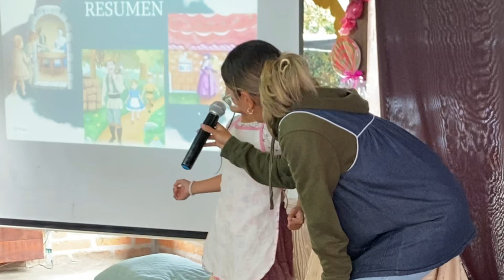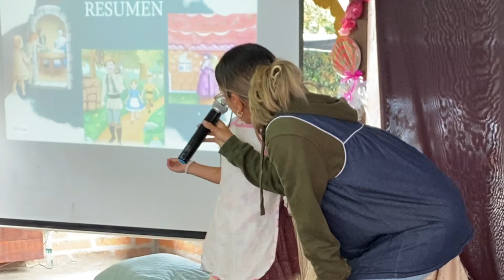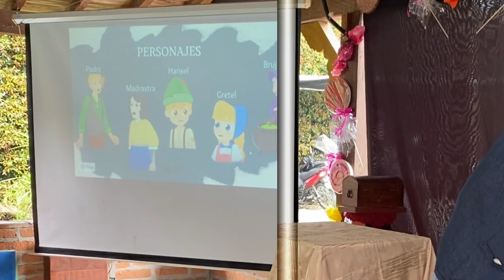1° Hansel y Gretel: La Aventura de la Lectura 2024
Pagina web:  angloesp.co

Rector
Rubén Darío Orozco

Comunicaciones Anglo Español
César Orozco